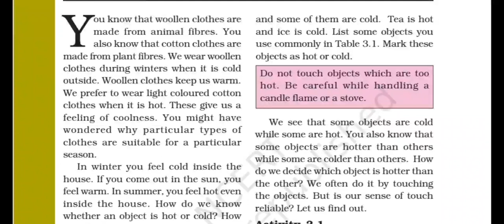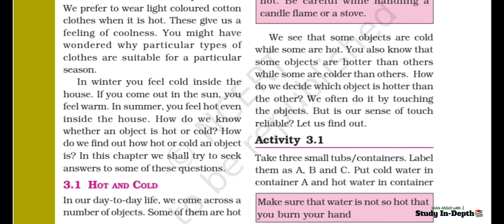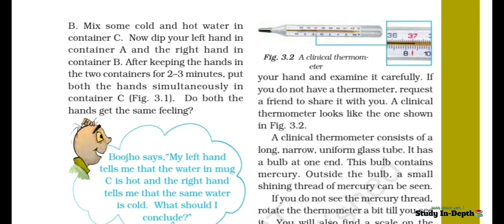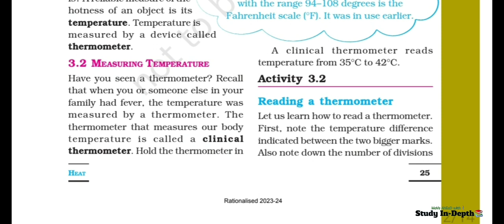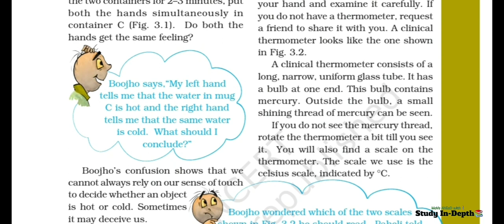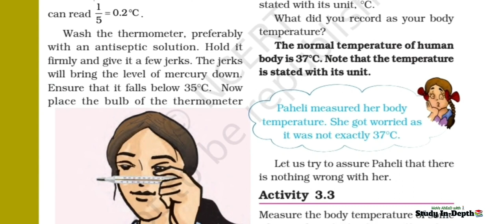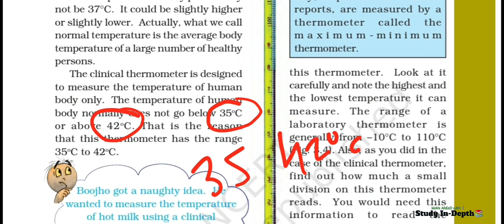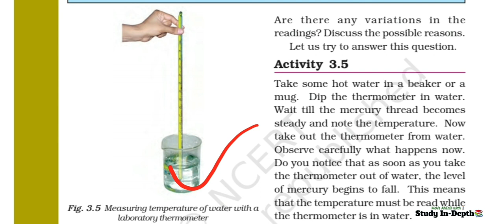Heat | Ch-3 | Ncert | Class 7 | Science | Cbse | PART-1 | Study In Depth